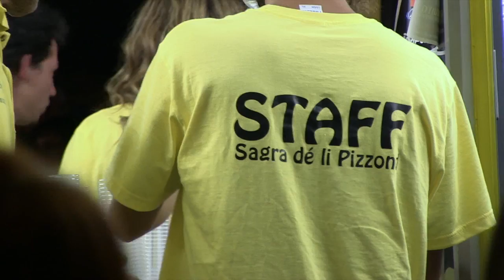Cibo e tradizione a Santo Stefano Di Torricella Sicura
Santo Stefano di Torricella Sicura, dal dieci al tredici di agosto, si tinge di sapori con la 15° edizione della sagra della pizzond.